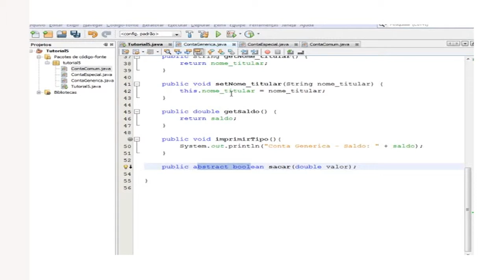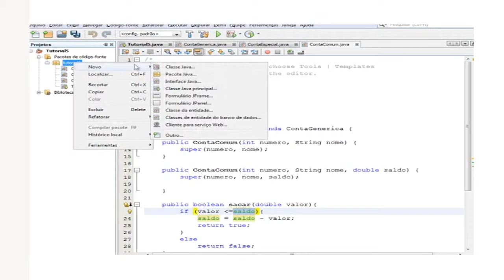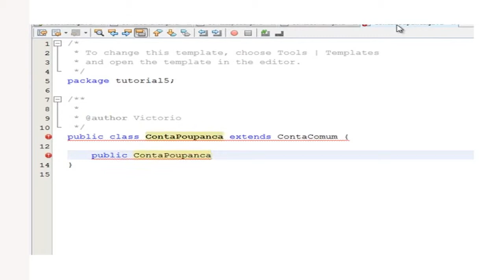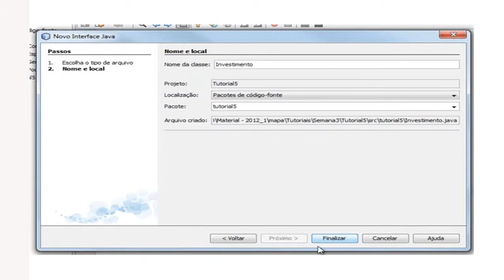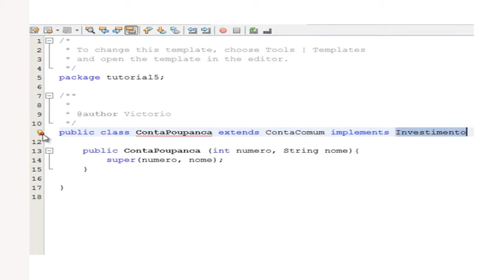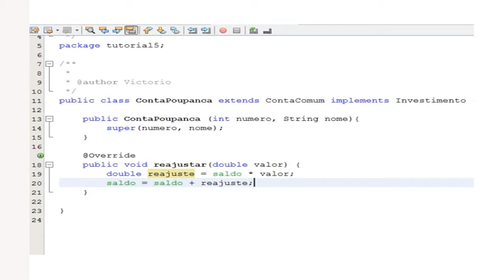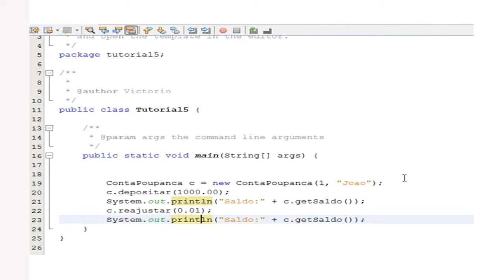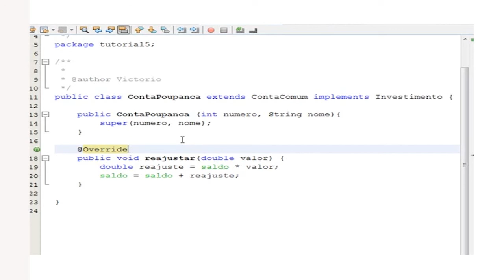Tutorial - Herança múltipla e Interfaces